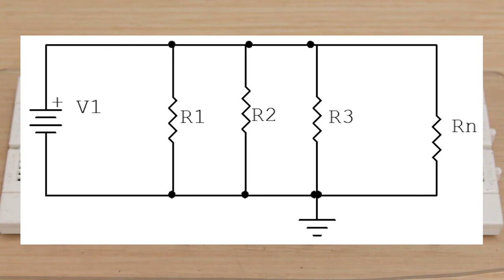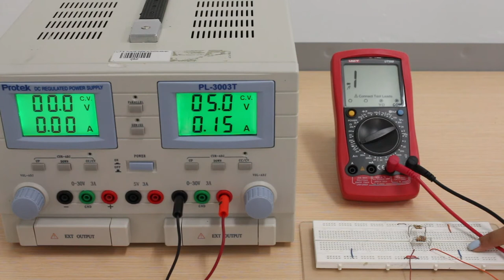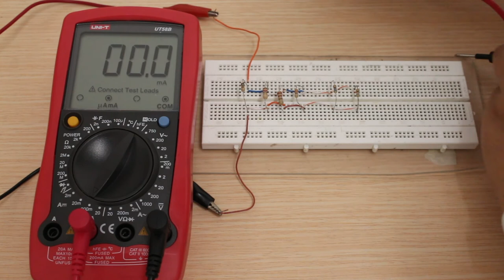PRÁCTICA DE LABORATORIO. Resistencia en paralelo